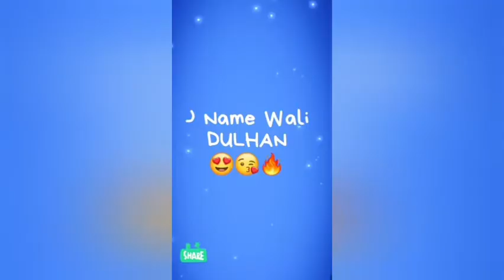A2Z Name Walo Ki Dulhan🥰 wife sSelect Your name Alphabate 😀😄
status video Select your Name Alphabate

A2z Name Valo ka Birthday Gift 😀🤣😀❤😎Select your gift